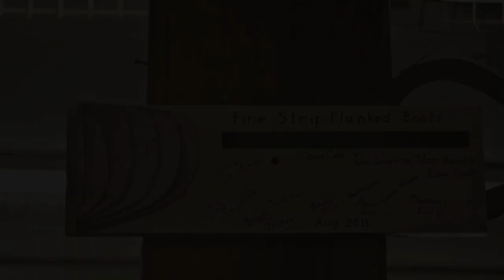Building the Mystic River Tandem Cedar Strip Canoe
Time lapse video of the construction of the Guillemot Kayaks designed Mystic River Tandem wood strip canoe at the WoodenBoat School "Fine Strip-Planked Boats" class, taught by Nick Schade.